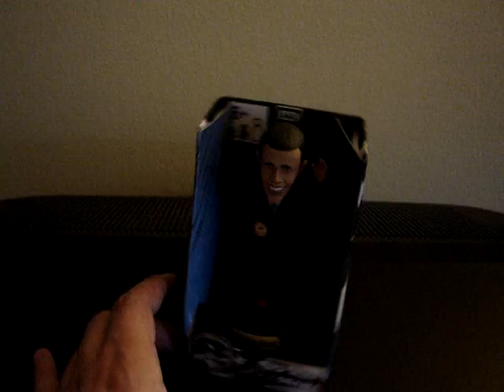BARACK OBAMA ACTION SPEAKING FIGURE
Dear Buyers!! BARACK OBAMA  ACTION SPEAKING FIGURE . Batteries included. Comes in present box.

Hear this historic and Inspirational Words